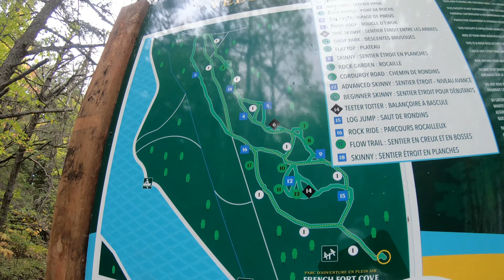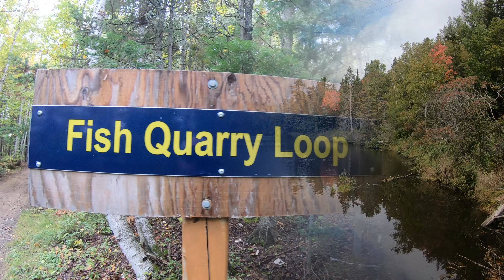Miramichi, NB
Fall 2021. Trail, Hiking